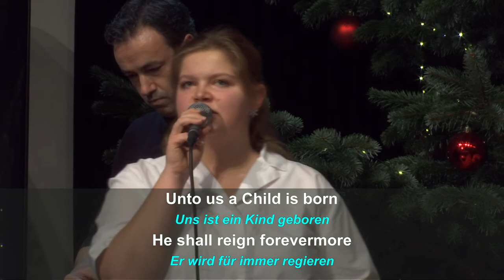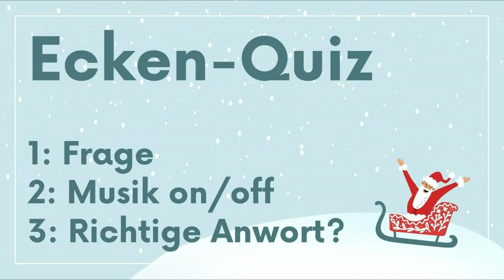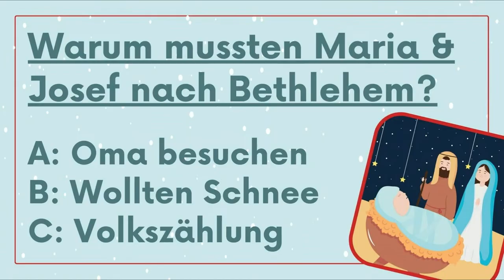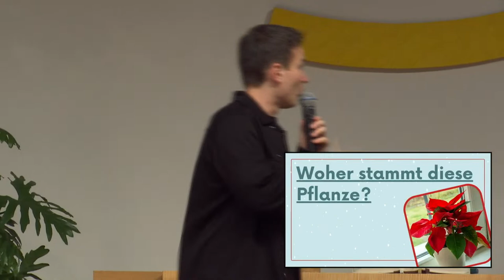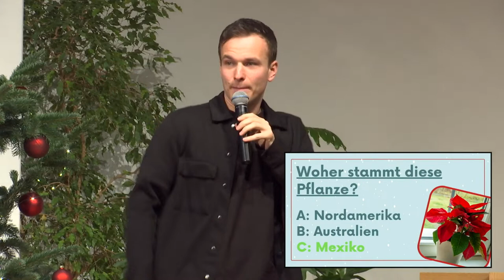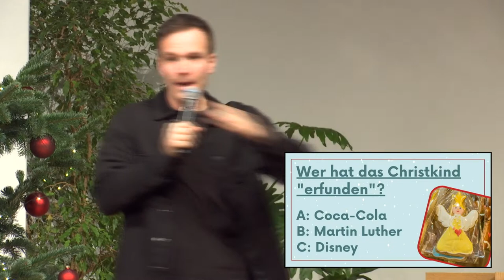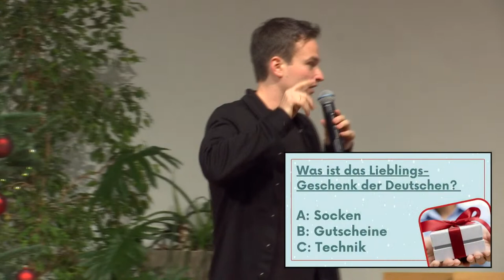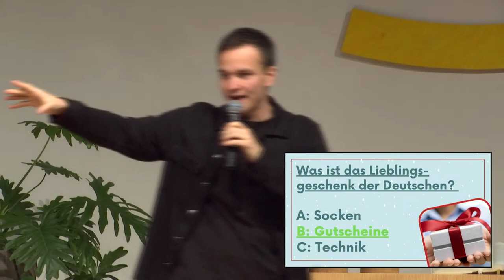Familiengottesdienst am Heiligen Abend; Johannes Börnert; 24.12.2022